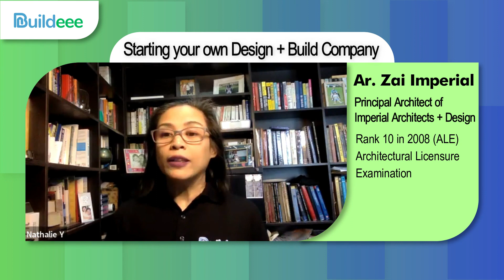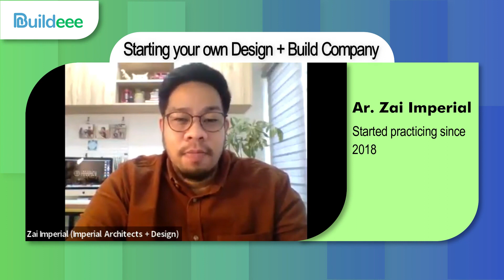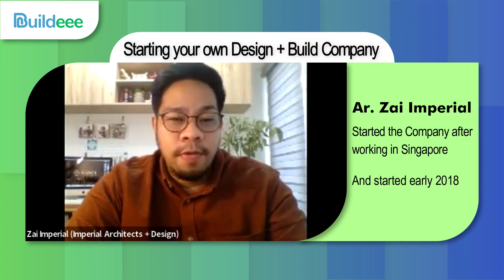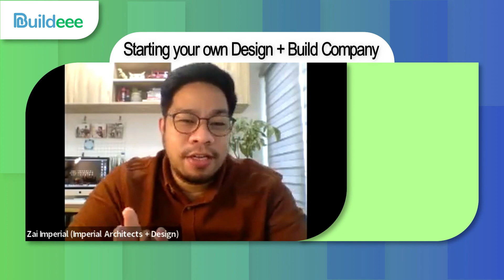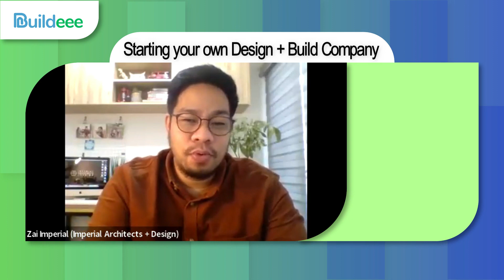ProsTalk EP76 with Architect Zai Imperial: Starting your own Design and Build Company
Starting your own Architectural Company is not easy, success can be uncertain especially when your market is low.
Architect Zai tells how referral is one of the best way to measure the legitimacy and also one of the main source of advertisement.